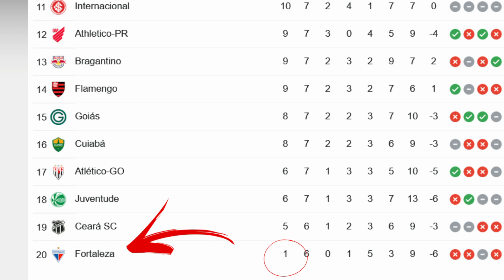ATACANTE SAINDO ? NOTÍCIAS DO FORTALEZA ESPORTE CLUBE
Com adversário estabelecido  nas oitavas de final da Copa Libertadores, agora o Fortaleza vai mirar todas as suas forças em sair do mau momento que vive no Campeonato Brasileiro. O Leão do Pici fez apenas um ponto em seis partidas, tem 5,6% de aproveitamento e precisa de vitórias para deixar a lanterna da competição.
Com a possibilidade de novos reforços chegarem em Fortaleza na janela do mês de julho, algumas saídas também podem ocorrer. No setor ofensivo, o técnico Juan Pablo Vojvoda pode ficar sem o centroavante Renato Kaiser que é desejado pelo Vasco da Gama. Segundo o jornalista Carlos Berberti, do site 'Papo na Colina', a 777 Partners, empresa que administrará o futebol vascaíno já fez sondagens ao atacante, o atleta é bem avaliado pelo o clube carioca e sua comissão técnica.
Kaiser está no fortaleza há menos de seis meses, o clube pagou ao Athletico R$ 6 milhões para adquirir o atacante.
vale lembrar que a janela de Transferências se abrirá novamente entre 18 de julho e 15 de agosto.
Deixe seu like no vídeo e se inscreva no canal e receba as as próximas novidades do fortaleza esporte clube, de sua opinião nos comentários sobre essa possível saída de kaizer do leão do pici.
até breve, muito obrigado.

Olá Tricolor Leonino, Seja Bem vindo ao Canal Fortaleza Notícias, Aqui você tem notícias atualizadas do Fortaleza esporte clube, quem está chegando e saindo do Leão do Pici , aqui você também será informado de quando joga o Fortaleza, acompanhará a pontuação do Fortaleza nas competições e fica atualizado sobre as decisões de Vojvoda no comando do tricolor de aço.

👇 SOBRE O FORTALEZA ESPORTE CLUBE 🦁

Fortaleza Esporte Clube é um clube poliesportivo que está sediado na cidade de Fortaleza, no Nordeste do Brasil. Foi fundado em 18 de outubro de 1918, por Alcides Santos, um dos maiores esportistas cearenses, que se apaixonou pelo futebol durante o período em que estudou no College Stella, na Suíça.

Treinador Atual: Juan Pablo Vojvoda
Estádios: Arena Castelão, Estádio
Localização: Fortaleza, Ceará, Brasil

Todo conteúdo envolvidos no vídeo acima, como útilização de imagens tem como objetivo de passar informação do Fortaleza para seus torcedores.